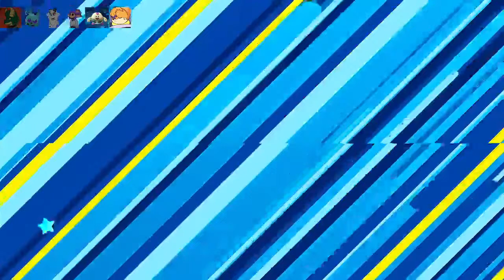We Journey In the Stars! |Mario RPG Blind Playthrough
We finally have every single party member in our squad and we must continue our quest to find the rest of the stars to fix the Star Road and save the kingdom. Let's see where our journey takes us next.